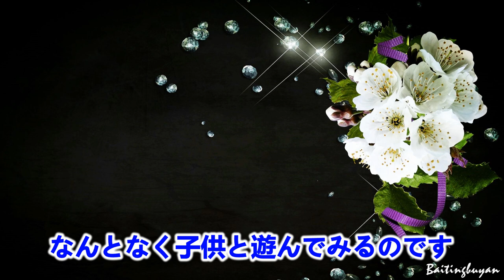薄氷～唄 因幡 晃 (日本のシンガーソングライター)